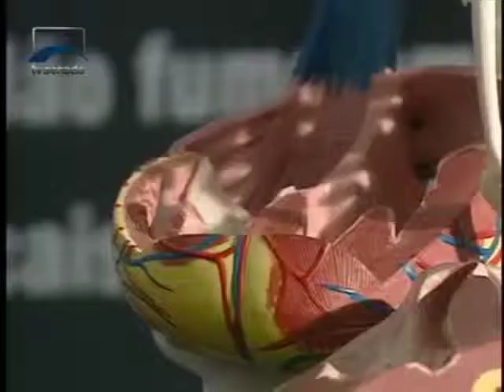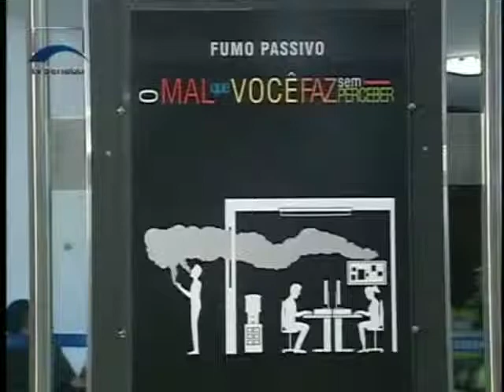Senado inaugura exposição sobre os males do fumo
Até a próxima quinta-feira (9),  o Salão Branco do Congresso Nacional abriga uma exposição sobre os males do fumo. A iniciativa é uma parceria do Senado com o SESC do Distrito Federal. Veja a reportagem da TV Senado.